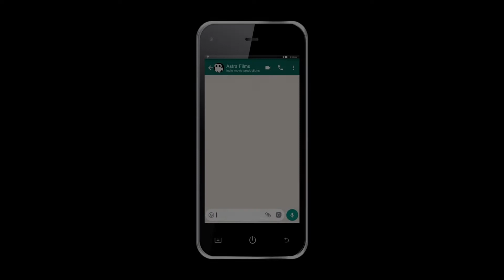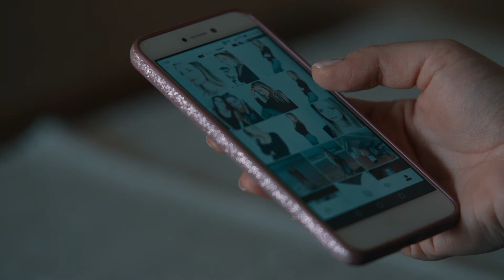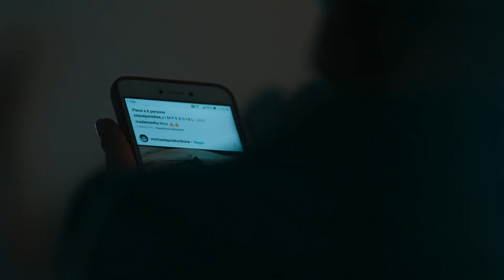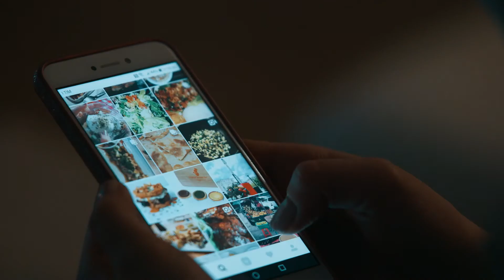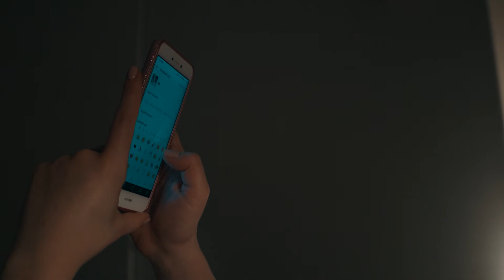LikeForLife (a short movie directed by Joe Pastore)